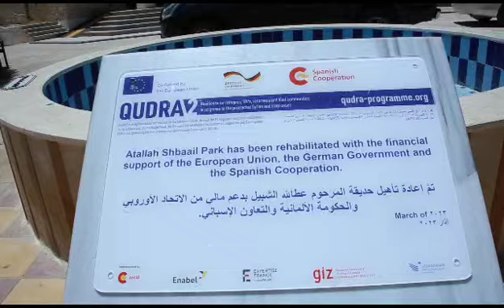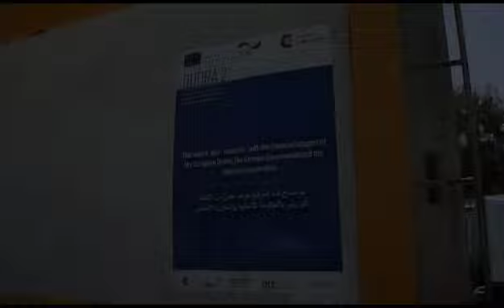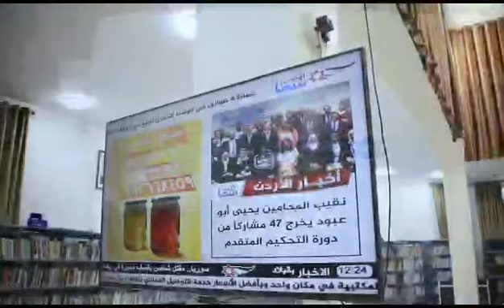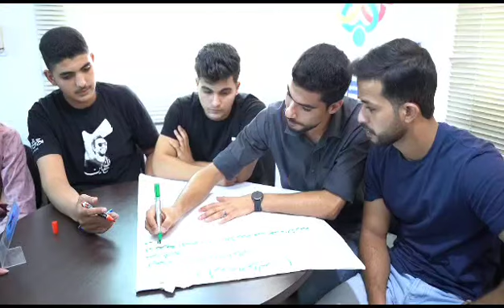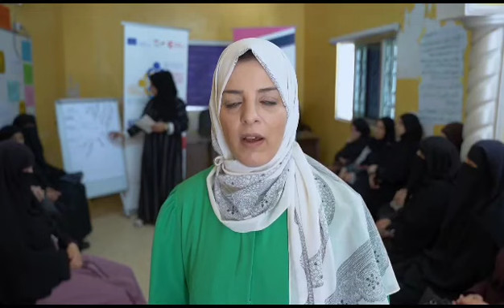Qudra 2 project in Mafraq Municipality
Activities conducted in the Mafraq Municipality within Qudra 2 project